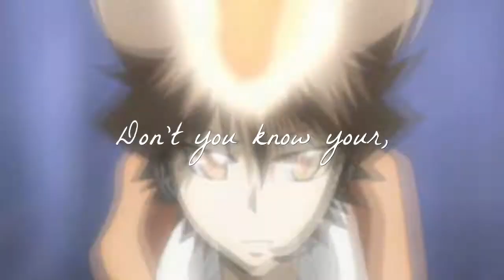[NGS] Ａｎｇｅｌ ｗｉｔｈ ａ Ｓｈｏｔｇｕｎ Ｐａｒｔ 3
Yay! i finally had a reason to work with this song again~

Angel With a Shotgun - The Cab